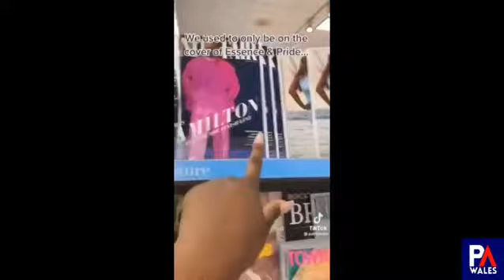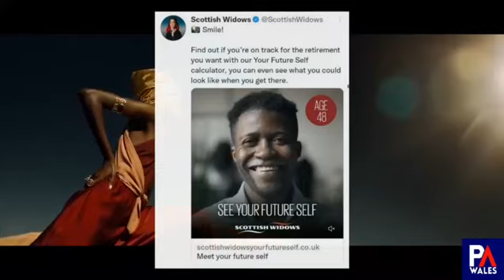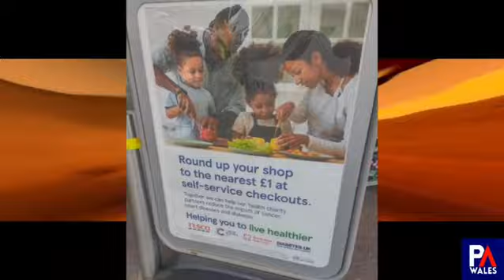The africanisation of British advertising. Once you see it you can't unsee it.